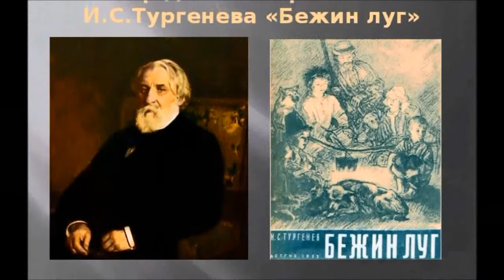Тургеневская Родина моя - Михаил Оводов - Стихи Борис Голованов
- Михаил Оводов  -    Тургеневская Родина моя - Стихи Борис Голованов